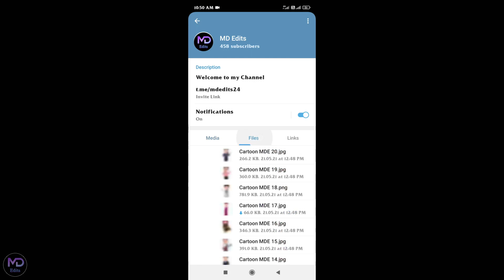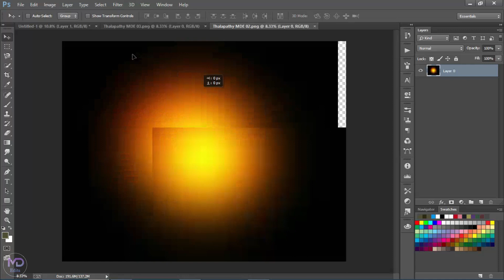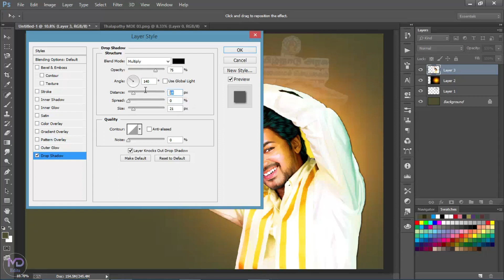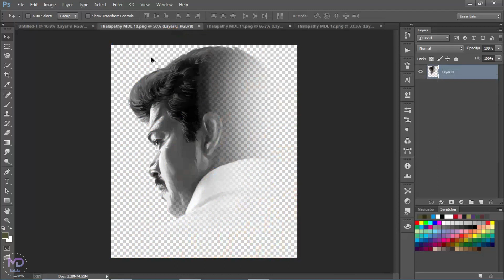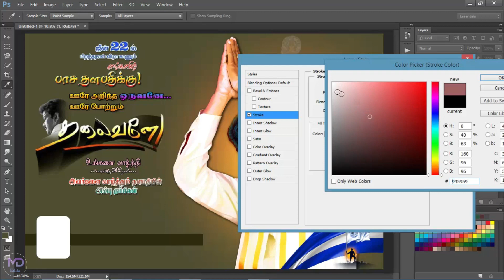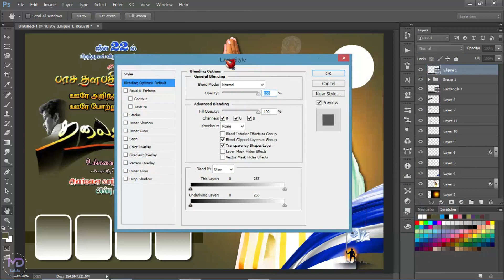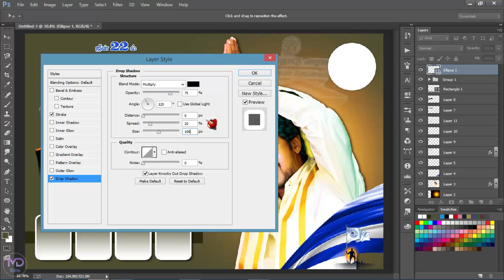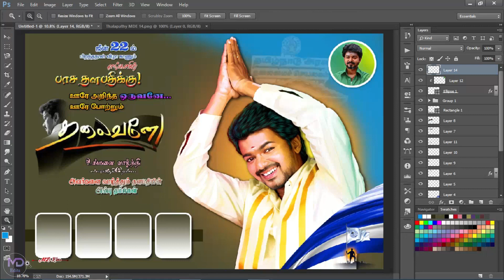Thalapathy Vijay Birthday Banner-6 Editing in Tamil | @MDEdits143 ⚡⚡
Time Stamp
00:00 intro
00:10 Introduction
01:25 Banner Editing Start

Full Video Watch for Password
➟password
           ► 6 Numbers

Comments...💬💬💬💬💬...